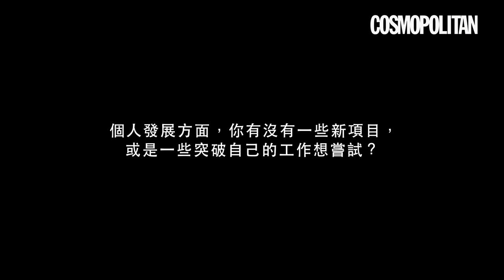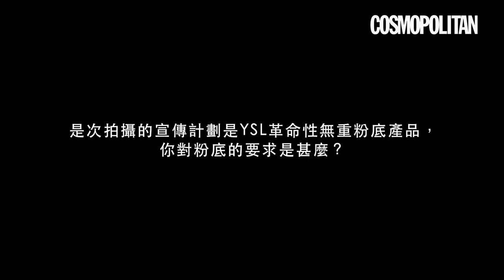[150227] Jessica Cosmopolitan HK Interview